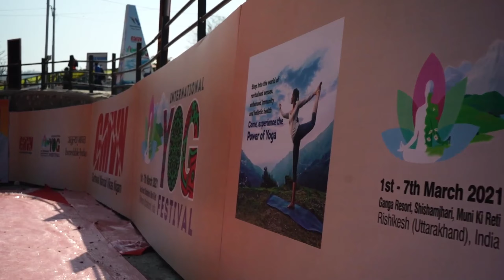Yog Nagri Rishikesh | IYF2021 | International Yoga Festival | Uttarakhand Tourism Rishikesh | Yogday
International Yoga Festival celebrated in rishikesh, Lots of people came from world.